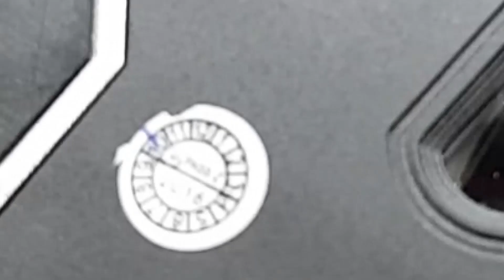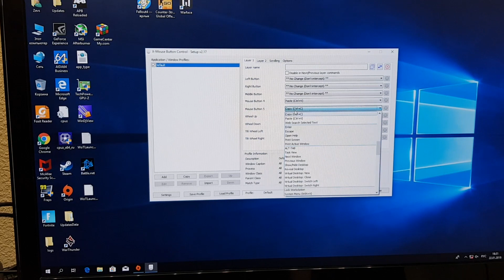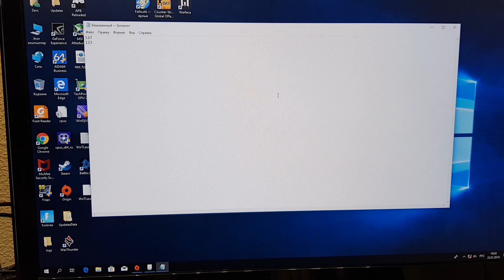Мышь беспроводная игровая Acetech Surf